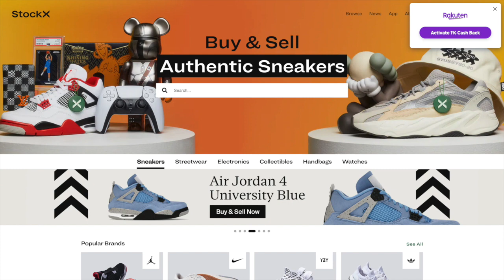Supreme Milan Box Logo Tee - Resell Predictions - Great Resell! Great Personal!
Descriptions of the tee:
The Supreme Milan Box Logo was released in an identical fashion to its store opening predecessors. On release day, the Box Logo was made available in-store only at the Milan location. For at least a few days, this t-shirt is exclusive sold to those who show up to the drop. It is suspected that the Supreme Milan Box Logo will be delivered online in the next few days. If this t-shirt follows the same release schedule as the Brooklyn and San Francisco t-shirts, then the online drop will likely take place on Supreme’s website at 11am on Monday, May 10th, 2021.

The Supreme Milan Box Logo can be shopped below alongside the three other store opening t-shirts available on StockX.

With a new Supreme store comes a new and exclusive Supreme Box Logo T-shirt, and for the grand opening of its recently-unveiled Milan flagship Supreme has opted to reuse one of its greatest hits.

While images have been circulating online, the popular online shopping platform StockX can now proudly show off the new BOGO. Served in white on a classic fit Supreme cotton T-shirt, you’ll find the streetwear imprint’s signature Futura-font logo superimposed on top of its “Last Supper” graphic.

This image was previously used on hoodies, skateboarding decks and stickers sans-logo in its FW12 collection as well as in set of decks back in 2002. Now, the Leonardo da Vinci artwork finds itself on a BOGO, alongside the word “GRAZIE” that’s printed on the rear of the tee — also known as “Thank You” in English.

As of writing, the Supreme Milan Box Logo T-Shirt for SS21 is currently available in-store while stocks last (Milan only) and on StockX, with a resale price of around $446 USD. No word has been said yet if the Milan-exclusive tee will drop on Supreme’s website.

You already know the drill: A new Supreme store means a new Box logo T-shirt. To mark its recently-unveiled flagship store in Milan, Supreme opted for one of its most divine prints yet.

The white tee features the streetwear imprint’s signature Futura-font logo superimposed on top of its “Last Supper” graphic. It was speculated ahead of the reveal that this would be Milan's signature Bogo, given that the iconic Renaissance painting by Leonardo Da Vinci has always been a cultural heirloom of the Italian city.

Supreme famously used this image on hoodies, skateboards, and stickers for its FW12 collection as well as on a set of decks back in 2002. Now, the official Milan Bogo boasts the Leonardo da Vinci artwork on its chest, with “GRAZIE” (Italian for "Thank you")  printed on the back.

The Milan Box logo tee is currently available in-store at Supreme Milan and, at the time of writing, is reselling on StockX for $749 – yikes. No word yet on whether the Milan-exclusive tee will drop on Supreme’s website.

On May 6, Supreme officially opened a new flagship store in Milan, Italy. Located in the city’s San Marco area, the space is decorated with Mark Gonzales‘ sculptures and artwork by Nate Lowman.

Along with the new store comes an exclusive Box Logo T-shirt. Reusing one of the label’s best-selling designs, the Milan-dedicated plain white tee features a “Last Supper” graphic on the front with Supreme’s signature Futura font logo. Meanwhile, the back is printed with the word “GRAZIE,” which is Italian for “Thank You.” The “Last Supper” image was previously seen on a selection of hoodies, skateboarding decks and stickers as part of the New York brand’s Fall/Winter 2012 collection, as well as in a set of decks 10 years before that.

Supreme’s “Last Supper” Box Logo T-Shirt is only available to purchase at its Milan flagship while stocks last, and on platforms like  StockX, currently reselling for about $446 USD.